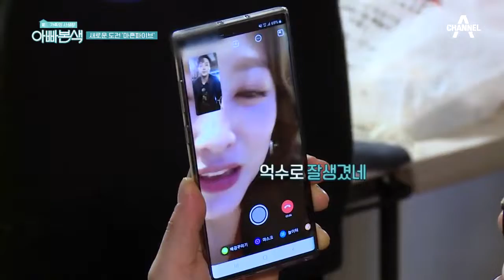↖진정한 실세는 나↗ 마흔파이브의 리더는 누구?! | 아빠 본색 178회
나 없으면 안되지~
리더 자리를 놓고 벌이는 각축전!(ㅋㅋ)